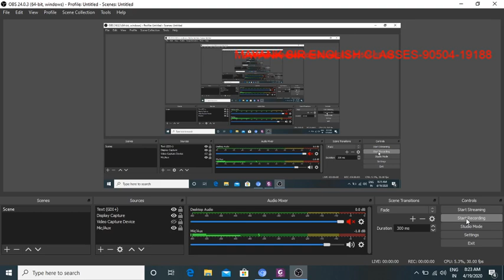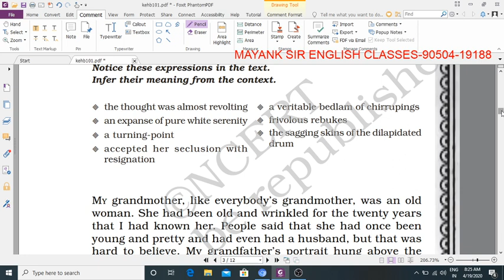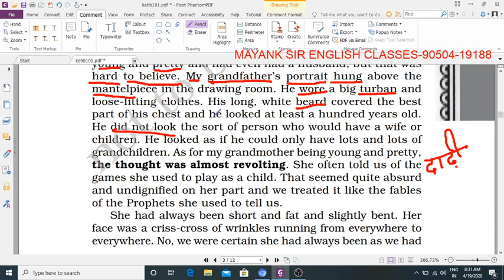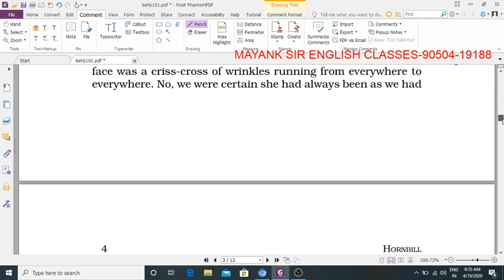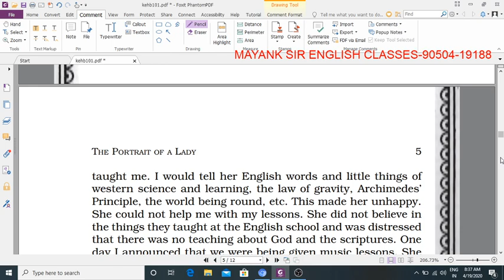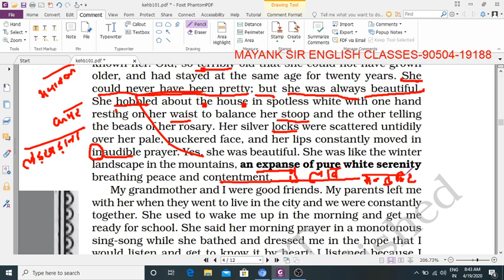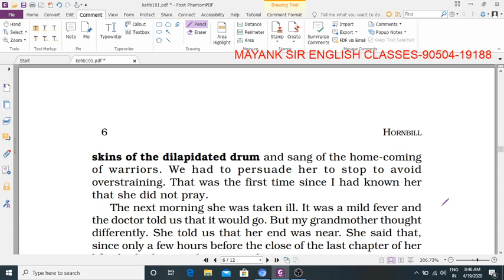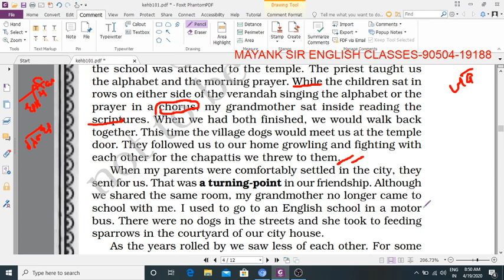the potrait of lady part 1